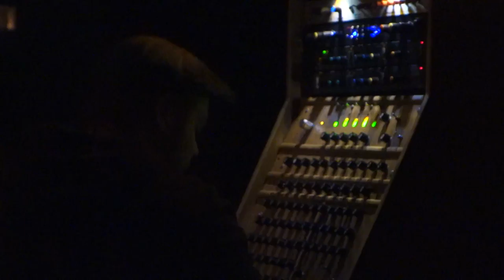Farewell DUB PARTY